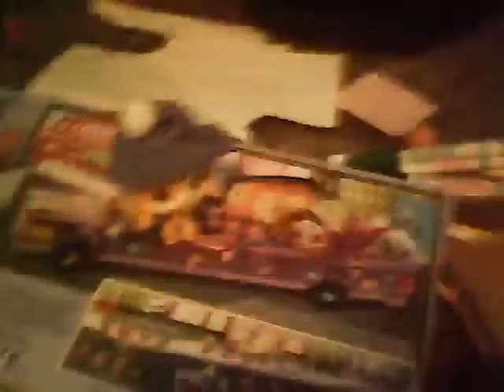Lolly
I was just really boerd